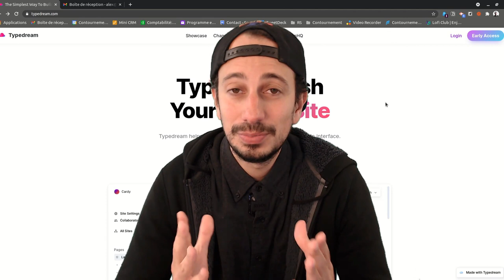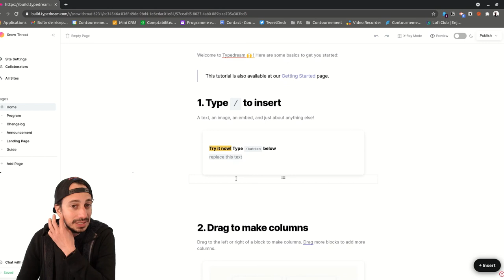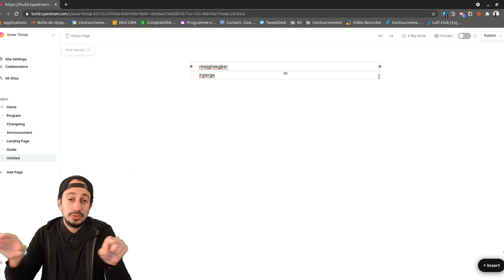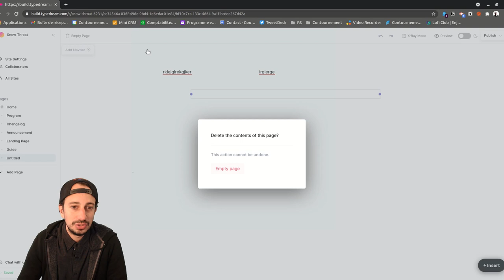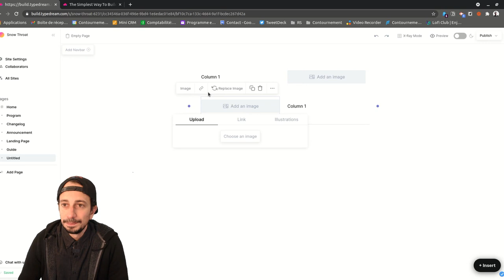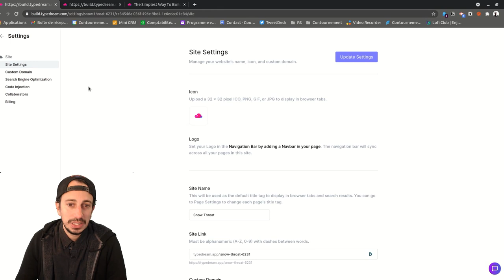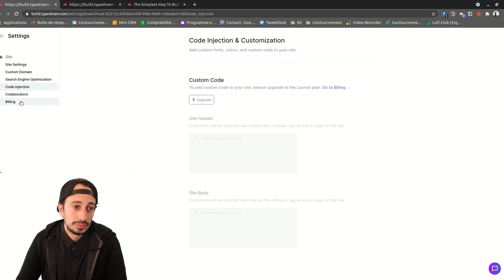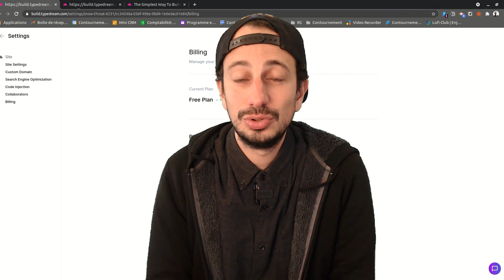Premiers pas avec Typedream : créer des sites web sans code mais avec des blocks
Dans cette vidéo, on vous présente un outil qui nous a paru prometteur et innovant : Typedream. Il s'agit d'un outil de création de site web qui propose une interface très simple et épurée. Si vous aimez Notion ou Tally, vous allez adorer Typedream !